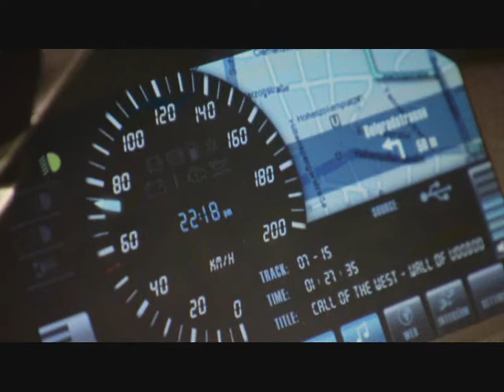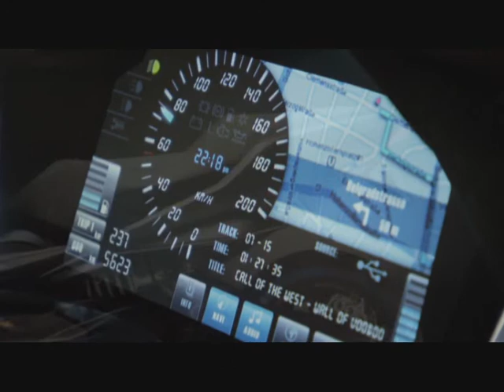Concept C RECCHIA MOTOS.com.wmv